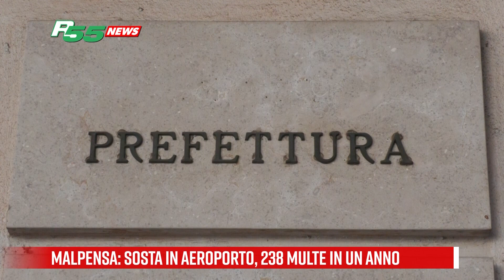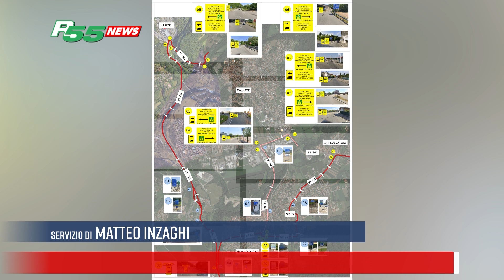Tg del 2 Febbraio 2024 - Rete55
Edizione tg del 2 Febbraio 2024